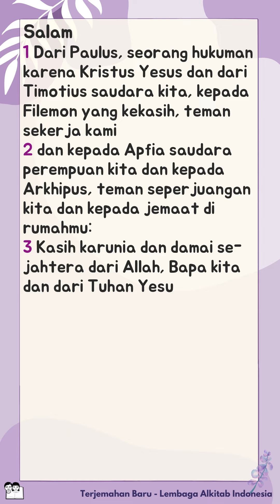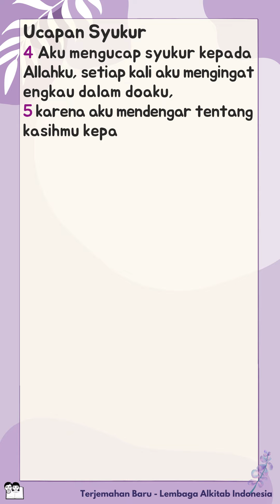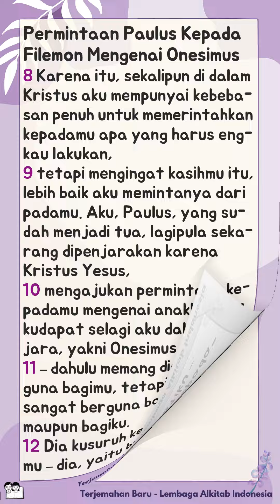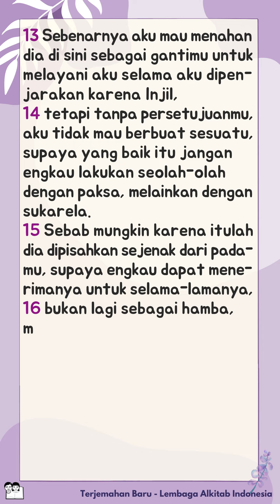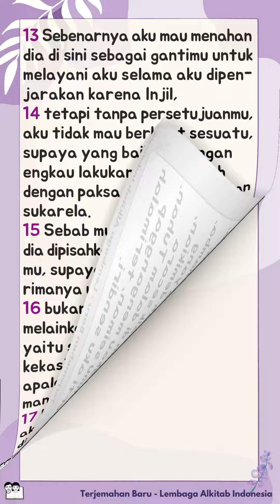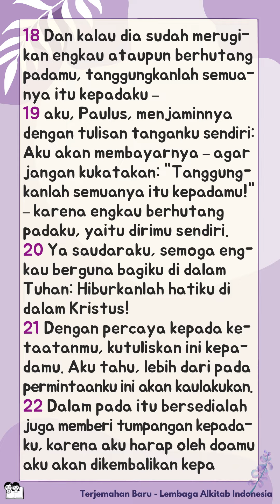Alkitab bersuara | Surat Filemon 1